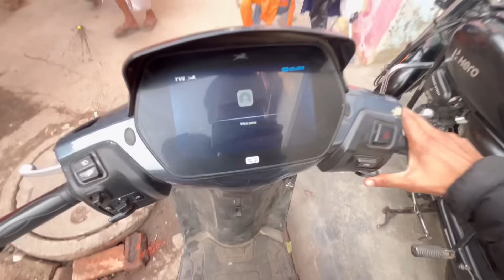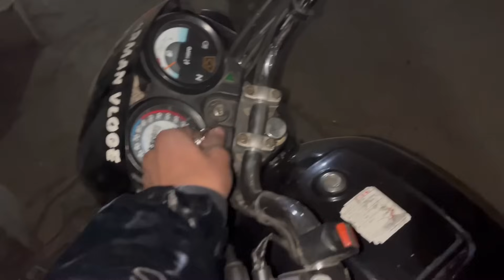Delhi Me कोहरे se “Bus Ke Niche दबे दो बच्चे” | Meri Dost Ki Bhen Ki Shadi Me Gaye 😢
Thanku